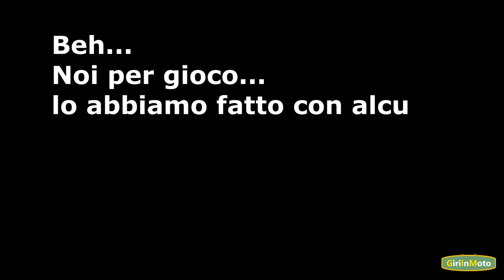EICMA 2022: anche le moto hanno una personalità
EICMA 2022: Ci divertiamo un po' spaziando con la nostra immaginazione provando ad attribuire una "personalità" ad alcune moto viste all'Esposizione Internazionale del Ciclo e Motociclo" di Milano.